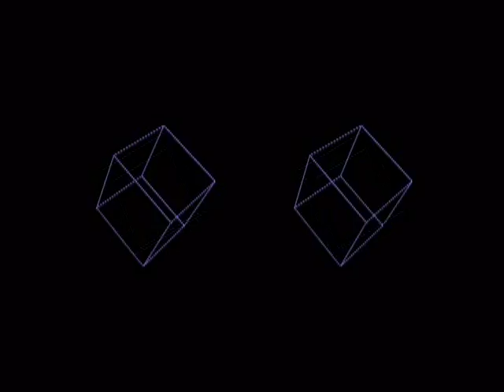The Righteous Rock TV Show Episode 8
We Play The ONLY ROCK That's RIGHT!!!